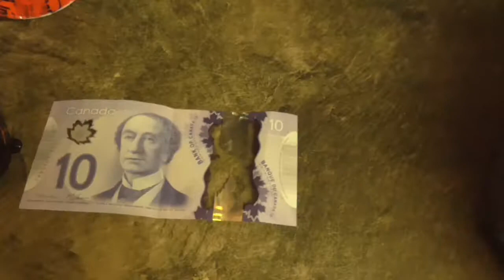Redneck Phone Dock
Incredible phone docks by Brandon. Sales are brisk. I ordered one for every room in the house however due to the demand mine are back-ordered. They say it may take months to come in (I can only hope so)